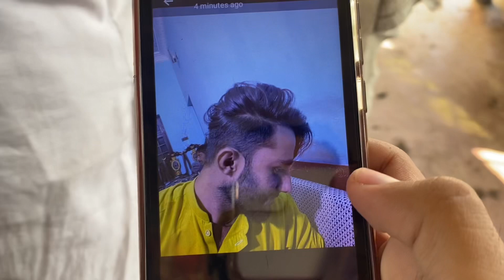Wazeer Dulha Bana Lekin Dulhan Nhi Mili 😂😂 Very Funny vlog